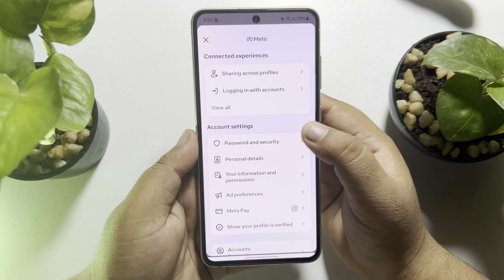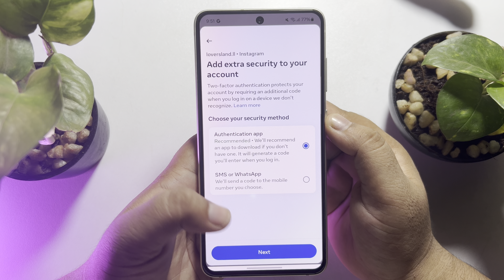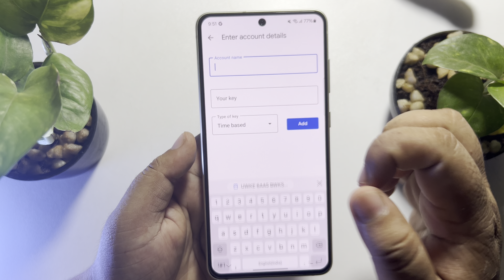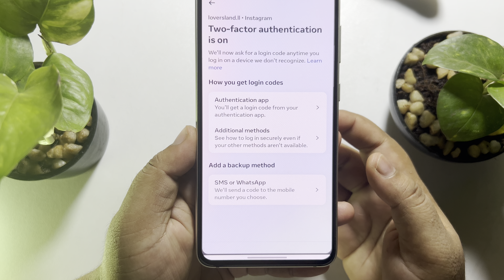Enable 2fa instagram | How to enable two factor authentication on instagram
Two-factor authentication on Instagram helps secure your account and information, and there are two ways to set it up.

0:00 Intro
0:28 Download Google authenticator app
0:50 Setup 2FA Instagram
3:30 Outro